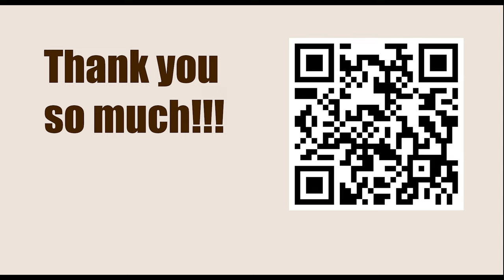Chessable Masters Play-In - Round: 6 || Dommaraju Gukesh vs Georg Meier - March 13, 2023